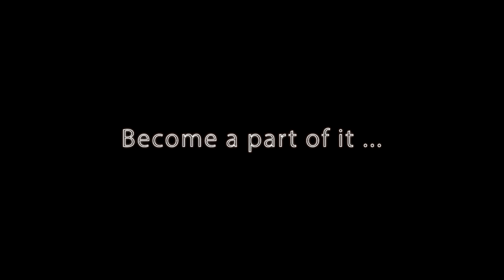HEMA by Gladiatores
o---(
Become a part of it...

Historical European Martial Arts by GLADIATORES Germany

Film Credits & Thanks to Tom Brennauer, Sven Baumgarten and everybody on the set!

Produced in Munich at Gladiatores-Munich and the Korsar Sport
& Event GmbH

The copyright for this video lies with Sven Baumgarten, Gladiatores Germany  and Thomas Brennauer / Korsar Sport
& Event GmbH. The license of the music lies with Thomas Brennauer / Korsar Sport & Event GmbH.

Performer:  Anke Schulz, Jean Frieman, Nils Stracke, Daniel Guggenbichler, Michael Moritz, Wolfgang Jordanov, Tom Brennauer,  Sven Baumgarten
Camera and Lighting Equipment: Tom Brennauer, Joshua Scharf, Stephan Wirth & Anette Baumgarten Editor: Tom Brennauer
Produced and directed by: Tom Brennauer and Sven Baumgarten

o---(
Werde ein Teil davon...

Historische Europäische Kampfkünste von GLADIATORES Deutschland
Komm zu uns, zu einem unverbindlichem Probetraining nach:
Berlin, München, Karlsruhe, Stuttgart, Freiburg, Heilbronn, Schlanstedt, Villach (Österreich) oder auf einem unserer vielen Seminare in ganz Deutschland.

Sämtlich Rechte an dem Video liegen bei Gladiatores-Germany - Sven Baumgarten und  Gladiatores München, Tom Brennauer. Die Lizens für die Musik liegt  bei Thomas Brennauer / Korsar Sport
& Event GmbH

Fechter:  Anke Schulz, Jean Frieman, Nils Stracke, Daniel Guggenbichler, Michael Moritz, Wolfgang Jordanov, Tom Brennauer,  Sven Baumgarten
Kamera: Tom Brennauer, Joshua Scharf, Stephan Wirth & Anette Baumgarten
Schnitt und Bearbeitung: Tom Brennauer